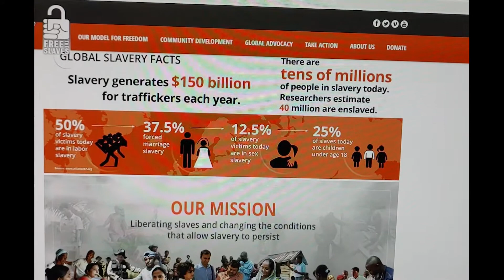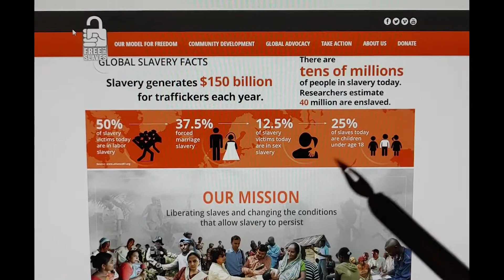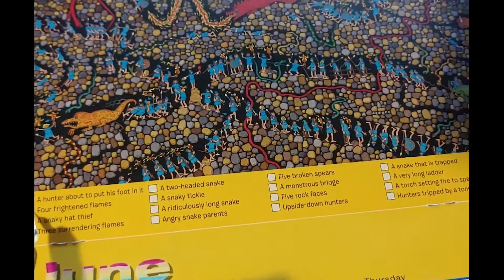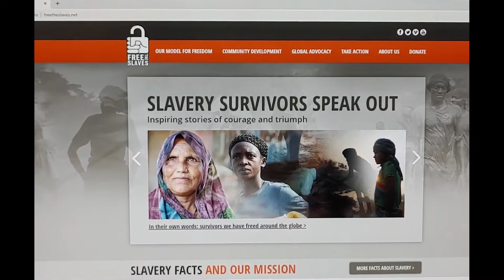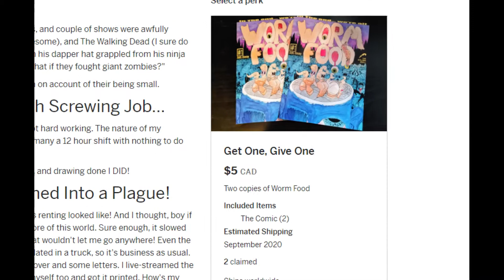Pushing a good cause other than Worm Food, 100 Days of Making Manga, Day 13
Because you have to have rights before you can defend them.

And if you have any money left after visiting that page, head over to my Indiegogo and back "Worm Food"